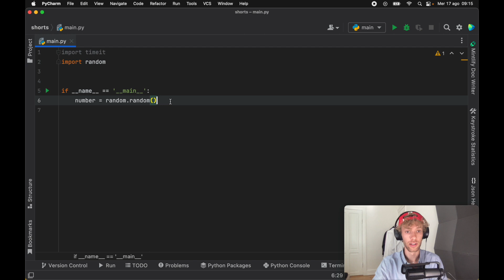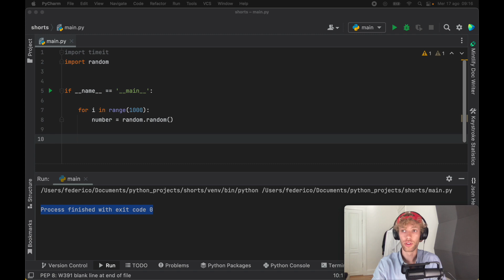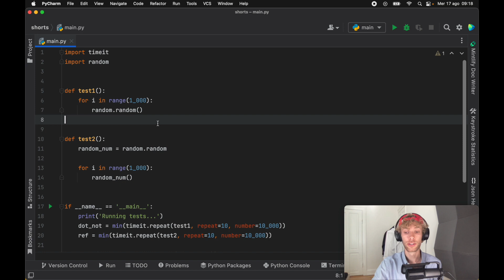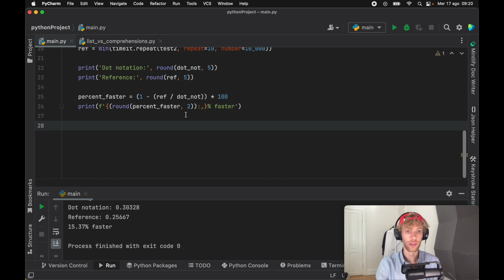The Brutal Truth Of Dot Notation In Python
Today we're going to be exploring the concept of dot notation in Python, and why it can slow down your program so much.